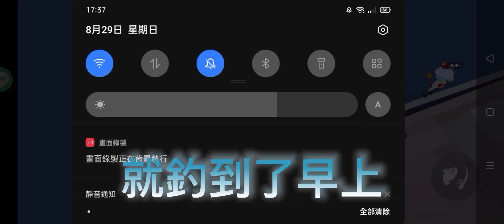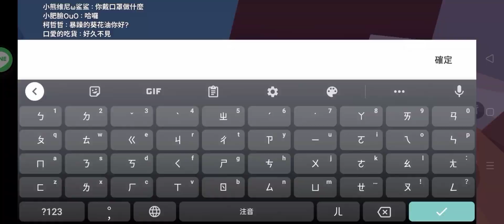（天天玩樂園）［手遊］炎柳青&釣大魚 第二集